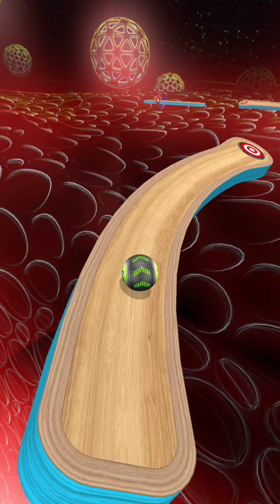Going Balls SpeedRun Gameplay Level 2184-2186